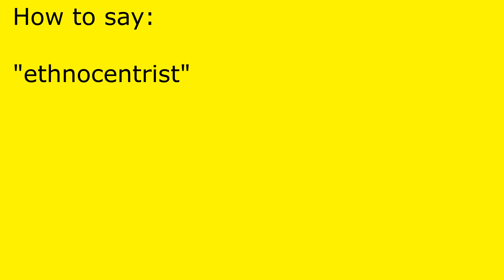How to pronounce ethnocentrist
ethnocentrist pronunciation.